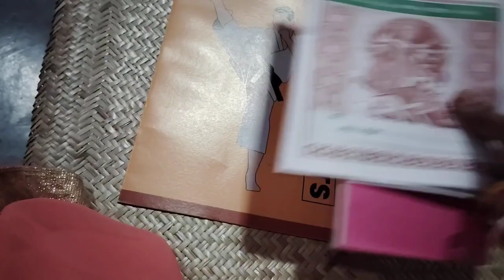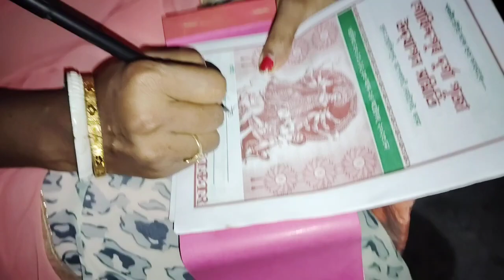পরিস্কার পরিছন্ন সব এক দিনে করে নিলাম সুস্বাদু রান্না ও করলাম